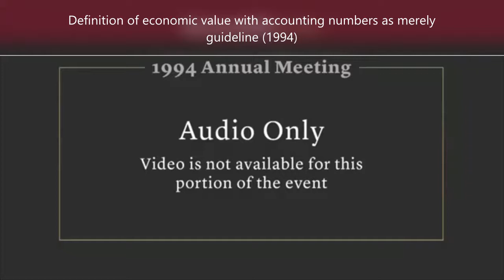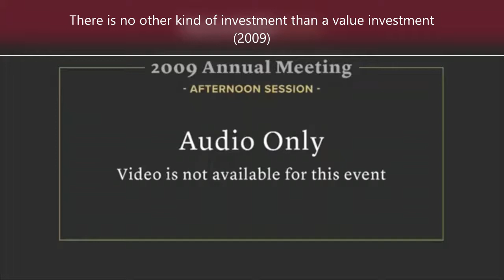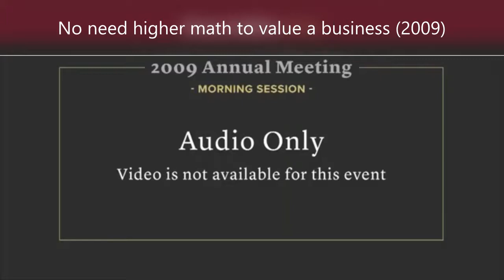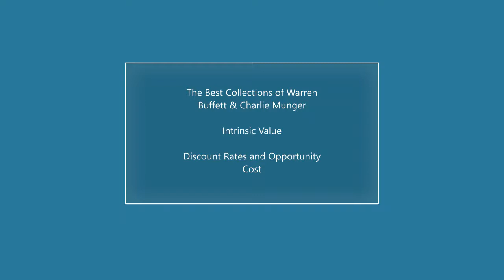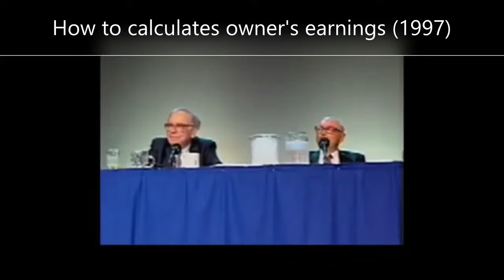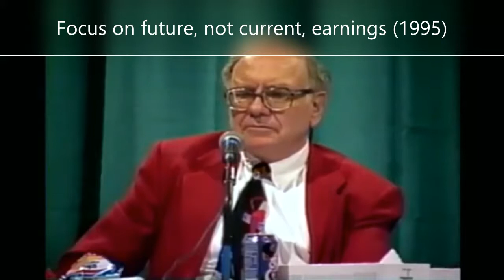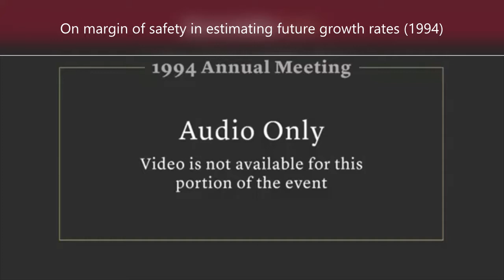The Best Collections of Warren Buffett & Charlie Munger - Valuation: Intrinsic Value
Best collections of Warren Buffett & Charlie Munger Q&A/Speeches during Berkshire Hathaway Annual Meeting over the years. Enjoy.

Definition of Intrinsic Value
00:00:00 What is the Intrinsic Value of a business? (2001)
00:05:40 Define Intrinsic value with Berkshire as an example (2003)
00:09:21 You need to print your own "coupons" to estimate intrinsic value (1997)
00:12:31 Definition of economic value with accounting numbers as merely guideline (1994)
00:16:00 How to estimate intrinsic value (2007)
00:22:21 Intrinsic Value is a range of values (2011)
00:25:10 Intrinsic value is terribly important and very fuzzy (2003)
00:31:19 There is no other kind of investment than a value investment (2009)
00:32:09 Quantitative vs qualitative factors in determinig Intrinsic Value (2014)
00:35:50 No need higher math to value a business (2009)
00:41:30 No exact formula to calculate intrinsic value for all businesses (2018)
00:43:55 The concept of Intrinsic Value is harder now than before (1997)

Discount Rates and Opportunity Cost
00:48:25 Intrinsic value projections depend on interest rates (2017)
00:54:01 Don’t need interest rate outlook to value companies (1994)
00:56:48 Treasury rate for comparibility across companies (1999)
00:57:53 Using government bond yields as discount rates (1999)
01:00:36 Why use treasury rate as discount rates instead of a subjective discount rate as reflected by opportunity cost (1997)
01:02:45 Why not adjust discount rate based on how "risky" the business is (1998)
01:05:47 Shall there be any premium added on Discount rate? (1996)
01:08:53 Do you use a higher discount rate to factor in higher rates in the future (2003)
01:11:06 Discount Rates and certainty of future cash flows (1994)
01:13:55 Minimum discount rates and opportunity costs (2003)
01:20:30 Look at opportunity costs, not cost of capital (2003)
01:23:11 Discount rate and hurdle rate (2007)
01:29:16 Impact of negative rates on valuation (2016)

Estimating Future Earnings
01:33:27 How to calculates owner's earnings (1997)
01:39:05 Focus on future, not current, earnings (1995)
01:45:57 How many years do you discount future earnings (1995)
01:46:03 Cash flows and capital intensity of businesses (1998)
01:51:31 Smooth cashflow vs lumpy cashflow (2003)
01:53:08 No exact formula on retaining earnings (1998)
01:55:11 Impact of redeployment of earned capital to intrinsic value (2007)
02:02:45 Berkshire's earning power depends on its ability to  reinvest capital (1999)
02:05:41 Estimating earnings of Berkshire (2004)
02:11:41 On normalized earning power of Berkshire (2018)
02:15:58 Profit margins squeezed by rising commodity prices (2005)
02:23:37 Impact of cost of raw materials on profits (2008)

Growth is Part of Value
02:27:15 Growth is just part of the value equation (2001)
02:31:39 Aesop’s investing primer: Birds in hands and bushes (2000)
02:40:43 Accurate projection of future earnings and growth not required (2011)
02:47:36 Very dangerous to project out high growth rates (2004)
02:51:40 On margin of safety in estimating future growth rates (1994)